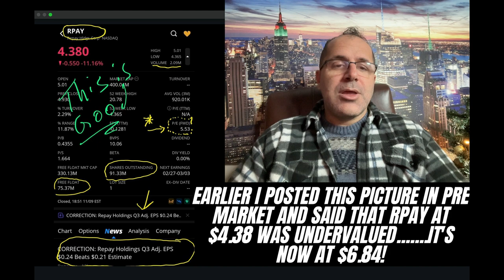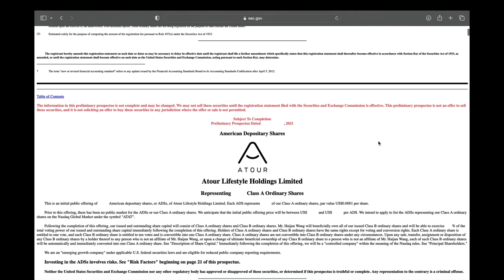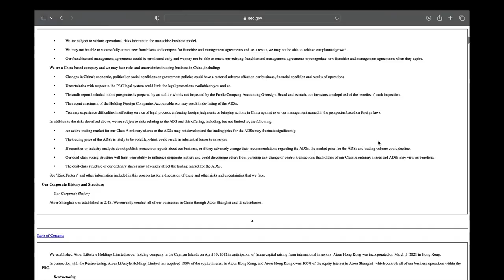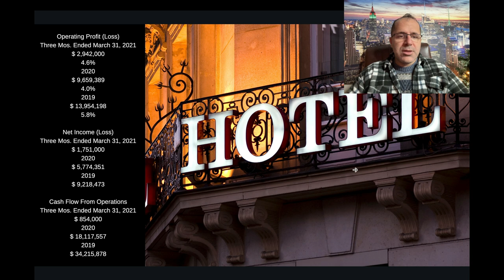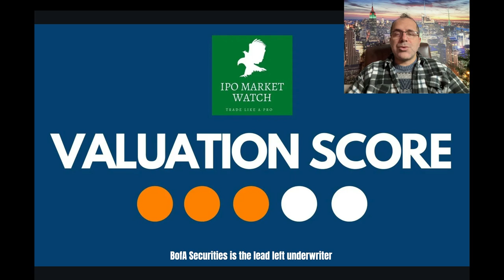IPO Review ATAT Atour Lifestyle Holdings Limited | Will This Pop?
*** News sources for daily pre market coverage videos:
Bloomoberg
Seeking Alpha
Globenewswire
PR Newswire
Yahoo Finance
WSH